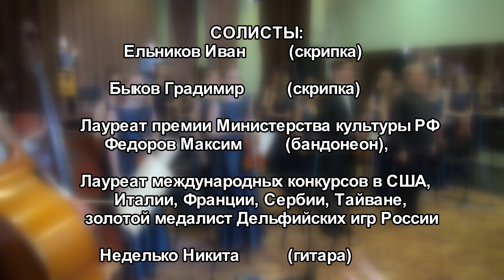Июньский концерт Камерный оркестр Московского губернского колледжа искусств Дирижер– Илья Лидогостер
Руководитель и дирижер  камерного оркестра МГКИ, преподаватель по классу виолончели и камерного ансамбля, Илья ЛИДОГОСТЕР.
Солисты: Ельников Иван(скрипка), Быков Градимир(скрипка); Лауреат премии Министерства культуры РФ Федоров Максим(бандонеон),
 Лауреат международных конкурсов в США, Италии, Франции, Сербии иТайваня, золотой медалист Дельфийских игр России  Неделько Никита(гитара).
Илья Лидогостер, Илья Александрович Лидогостер, МГКИ, ул. Библиотечная 10,  Июньский концерт, Марк Смирнов, Химки Колледж искусств, камерный оркестр МГКИ, дирижер Илья Лидогостер,